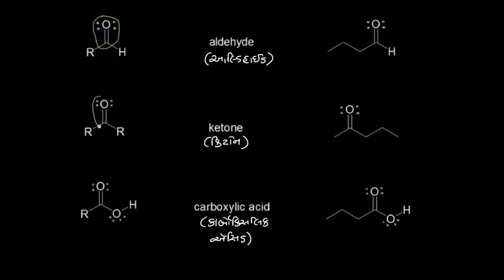વધુ ક્રિયાશીલ સમૂહ